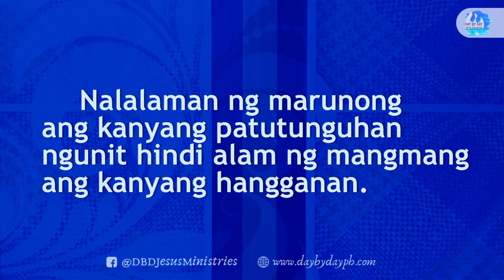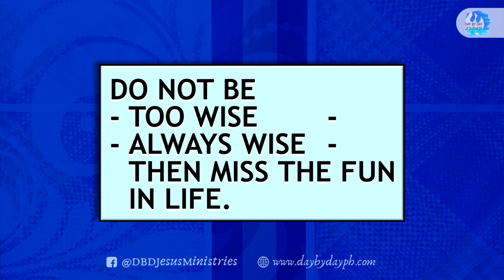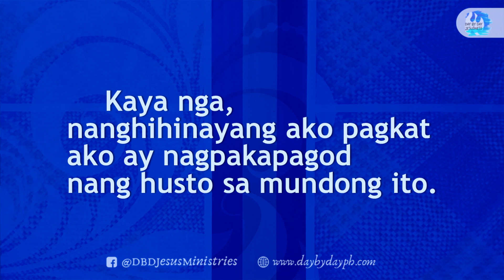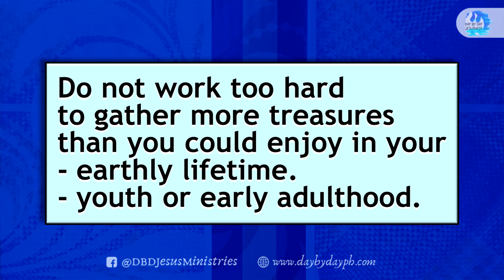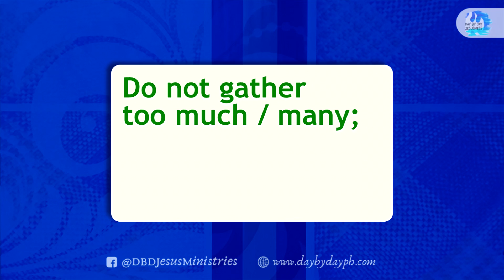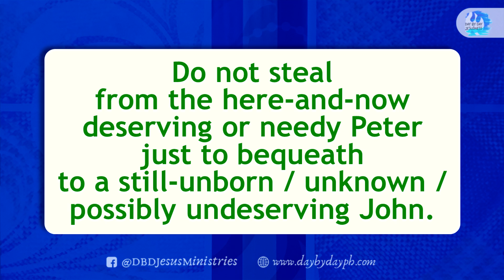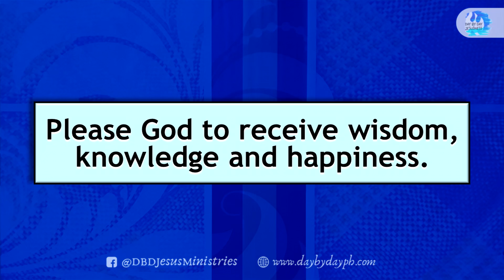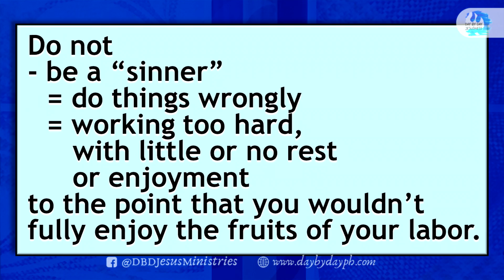2020-07-03 Ecclesiastes 2b: 'WAG NA LANG! - Ed Lapiz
KUMUSTAHAN with KUYA ED LAPIZ via FB Live Streaming

per bank.

Bank of the Philippine Islands Vito Cruz Branch
Account name:
Metrobank Roxas Boulevard, Vito Cruz Branch
Account name:
US$ Account No.:
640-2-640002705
Account name:
Current Account No.:
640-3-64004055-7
Bank of Commerce Padre Faura Branch
Account name:
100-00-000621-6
Banco de Oro SM Mall of Asia Branch
Account name:
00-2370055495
Philippine National Bank Macapagal Avenue Branch
Account name:
Union Bank Kamias Branch
Account name:

Money Transfer
Name (Day By Day Staff):
Day By Day No.:
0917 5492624